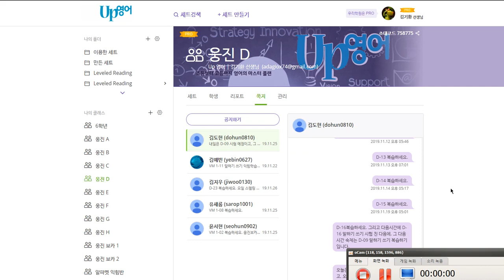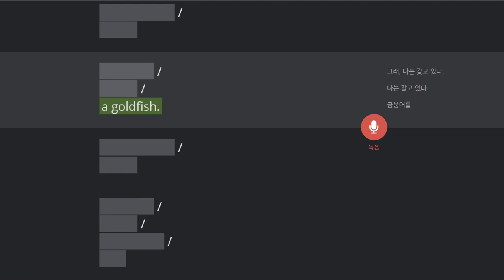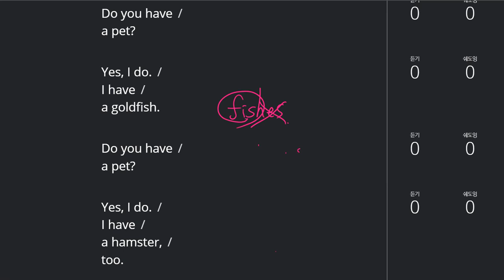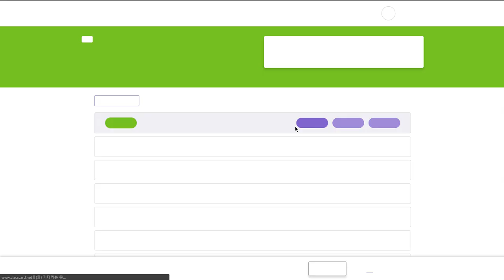김도헌 2019 11 26 일대일